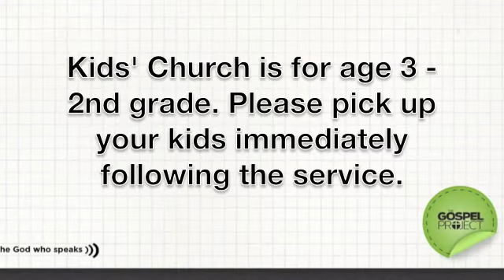Announcements 6-22-14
IBC Skiatook announcements for week beginning 6-22-14